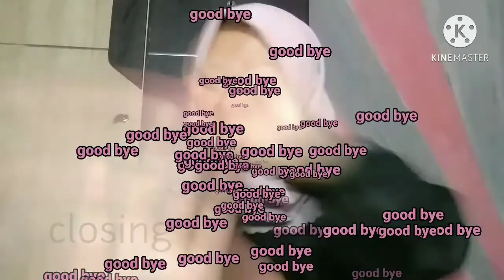COMMUNICATIVE LANGUAGE TEACHING (CLT)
Hi, I'm Avida Prameyshela / 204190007
well, enjoy my video and hopefully this information usefull for you all.